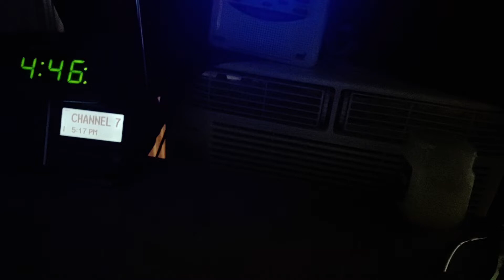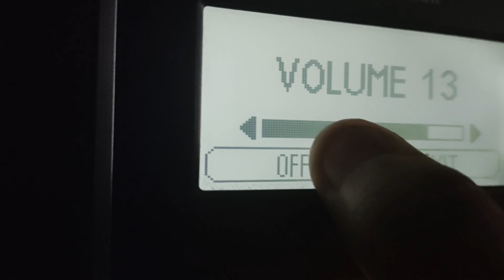EAS/NWR Alert or message #1090-1092: Tornado Warning #9 for areas near Covington